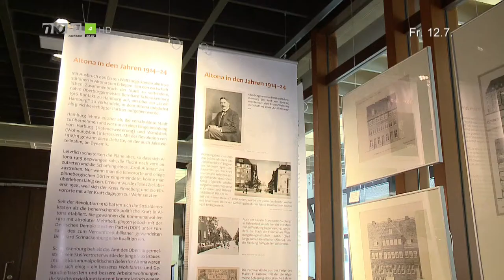Noa4 Anmoderation Beitrag Jakstein-Ausstellung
Die Ausstellung "Werner Jakstein und die Architektur der Stadt - Ein Leben für die Baukultur in Altona" ist noch bis zum 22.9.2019 in der Stabi Hamburg zu sehen

Kameramann: Chris Gedenk
Sendung aufgezeichnet am 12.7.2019 in der Stabi Hamburg, produziert von NOA4 TV